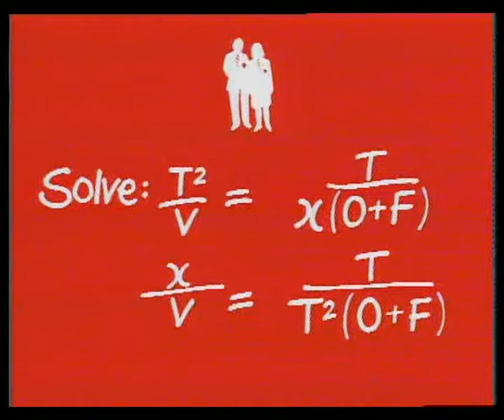Morecambe & Wise - Top Of The Form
A sketch set in a children's quiz where Eric can't get to answer the questions due to a faulty buzzer.